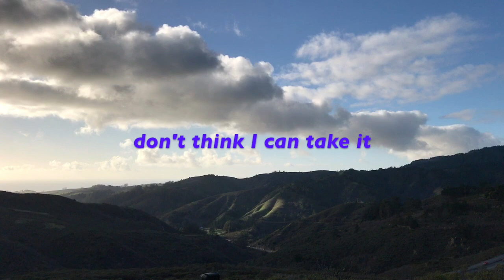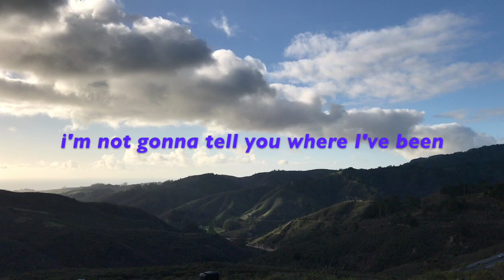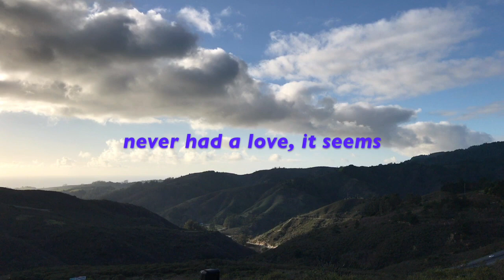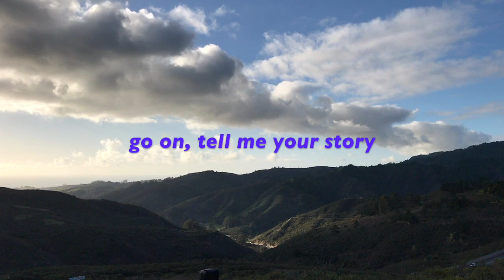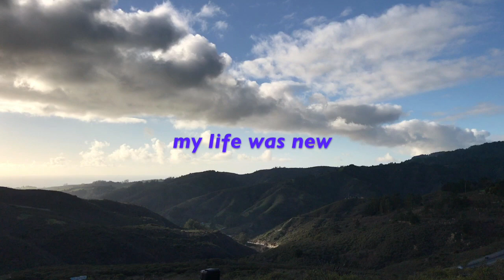Cut Worms - "Like Going Down Sideways"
From their 2017 album, Alien Sunset, Cut Worms "Like Going Down Sideways" is a timeless Folk//Americana track that will breezes by like the clouds in a Northern California skyline.  Released by Jagjaguwar and available for purchase at: